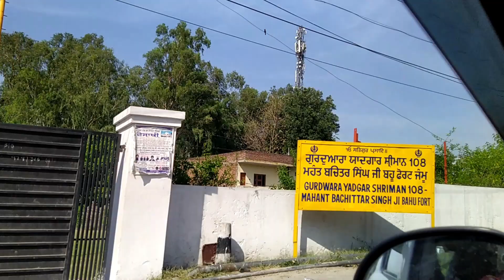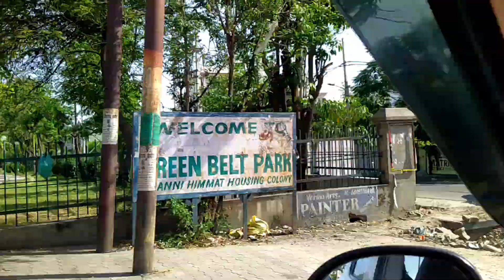Jammu City Tour EP3 | Jammu local sightseeing | jammu sunday market | @The Traveling Adventures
welcome to The traveling adventures .This video is about jammu city tour.

जम्मू कश्मीर की वादियां,
कश्मीर टूर,
जम्बू कशमीर,
jammu kashmir tourist places,
jammu kashmir tourism video